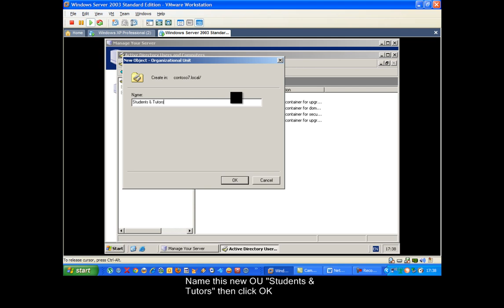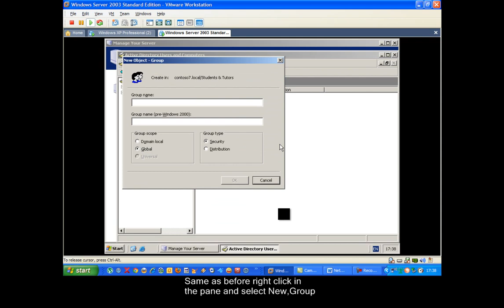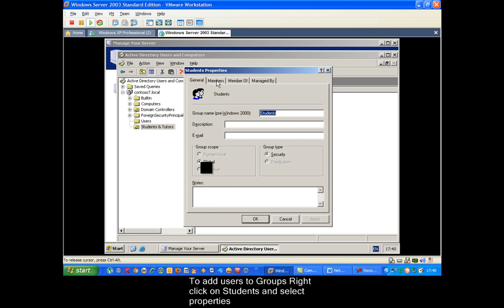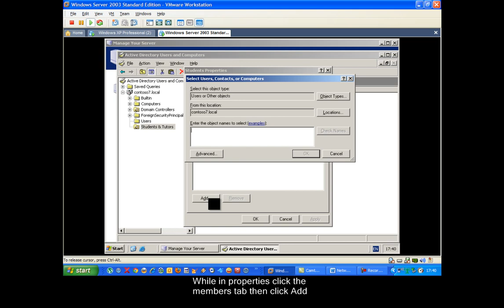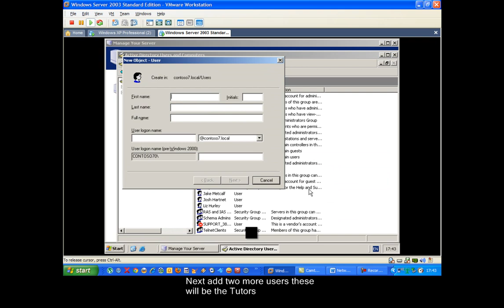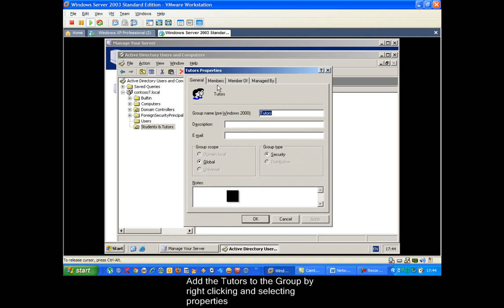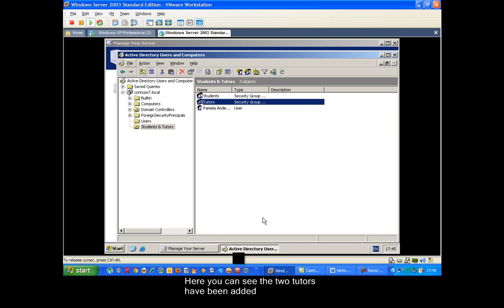Active Directory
Windows Server 2003 Active Directory Creating Users and Groups